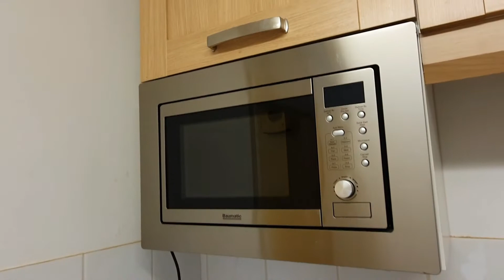WB Lettings F8 4 8 Bartholomew Street Newbury Video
A light and a modern studio apartment to rent.
£640 PCM
The lounge/bedroom is quite large and the separate modern kitchen is well equipped with a washing machine, fridge freezer, microwave, and a 2 ring induction hotplate. The property is situated on Bartholomew street but the bedroom is at the rear away from the hustle and bustle of street-side. No smoking, no pets, no children. Suitable for single person occupancy. VIDEO CALL VIEWINGS AVAILABLE